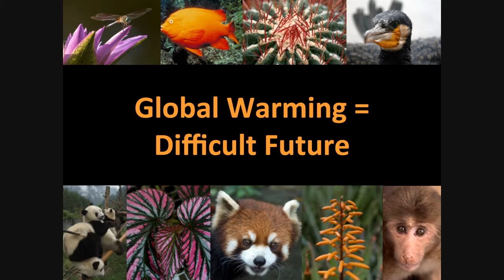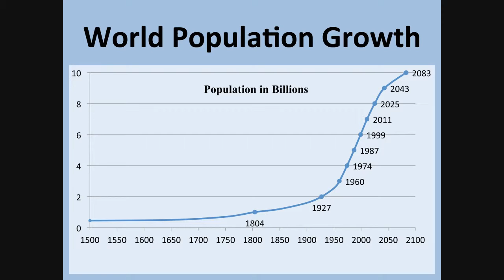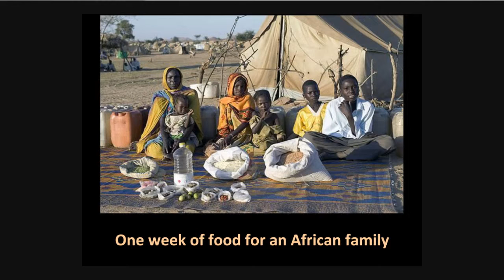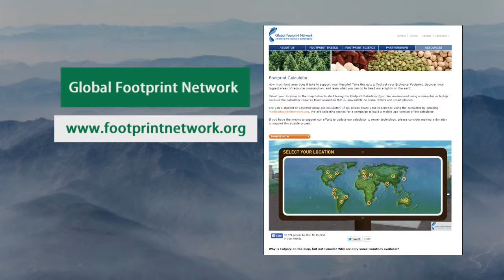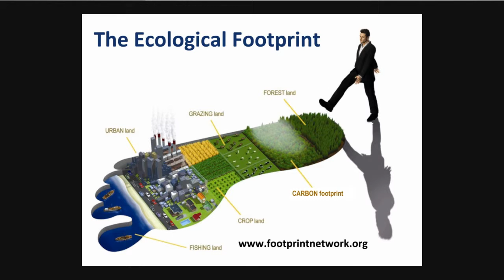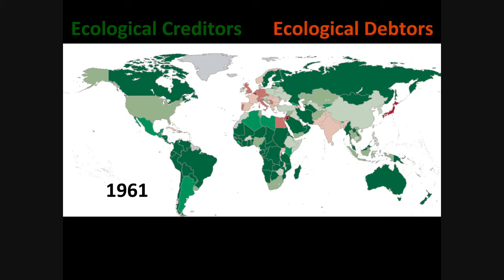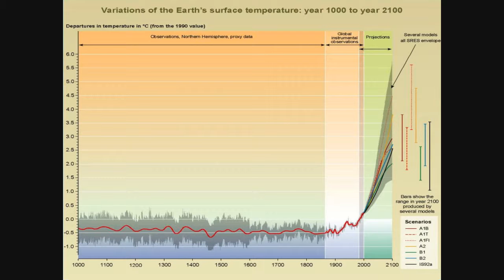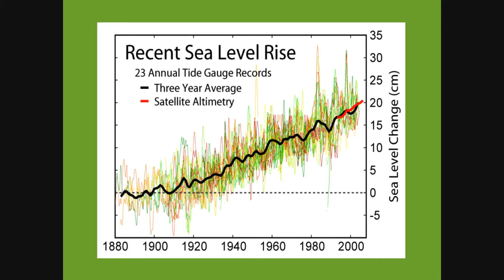St. Louis Symposium on Sustainability & Climate Change Part 1 Lithell & Raven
In this Part 1 Series Goral Lithell from Swedish Embassy and Peter Raven from Washington U and MO Botanical Garden exquisitly set the tone and create the foundations of understanding on the urgency to take serious action on sustainable climate control.